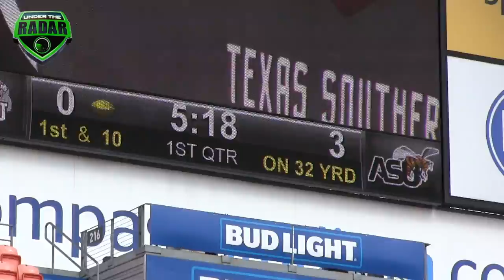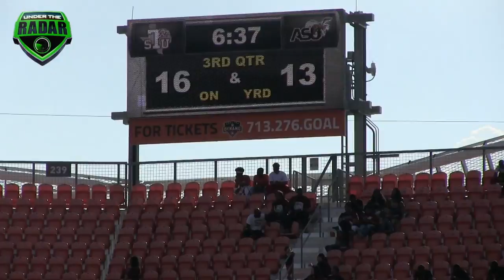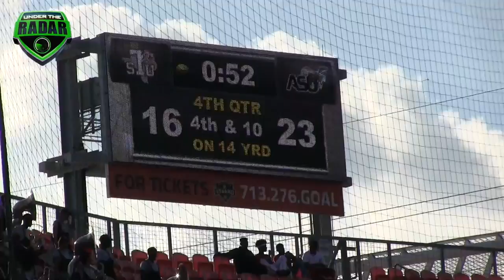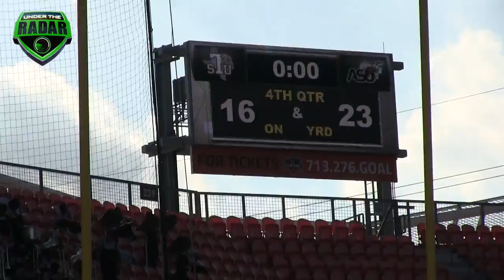💥💥 Texas Southern (Homecoming) vs Alabama State | HBCU Football - Highlight Mix 2017